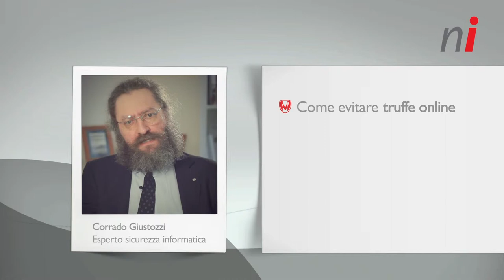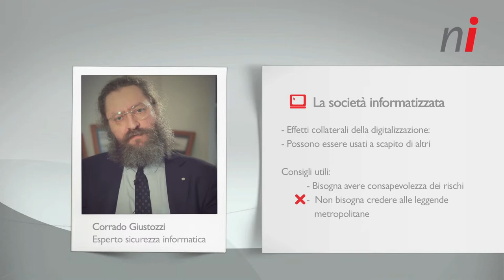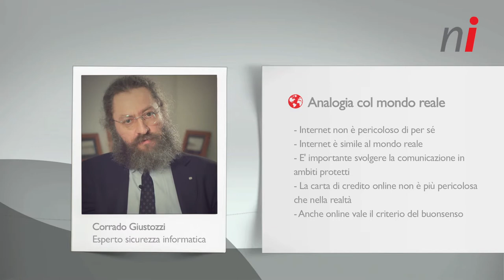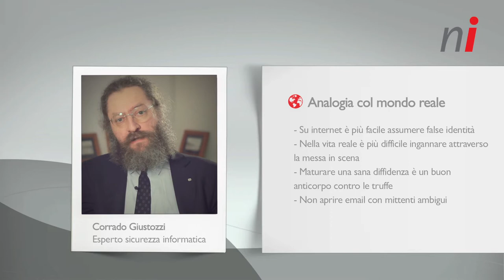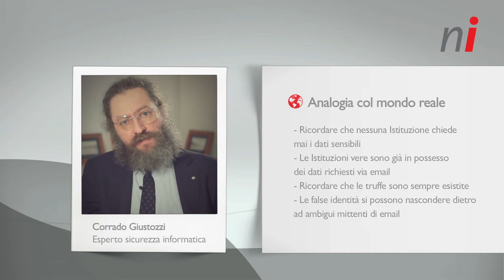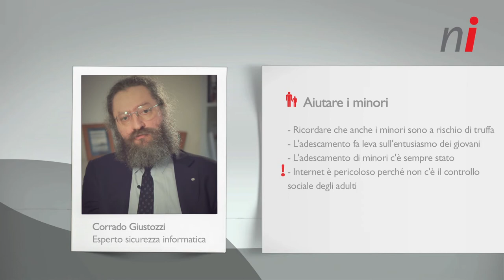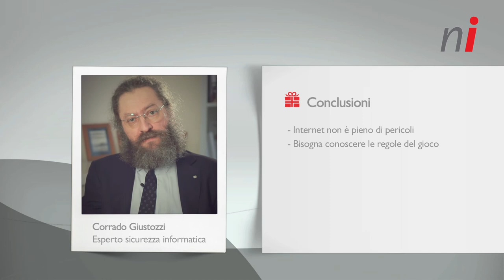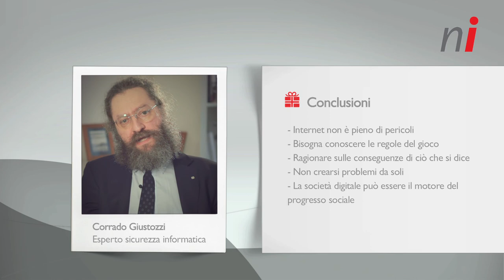Navigare Insieme - Truffe Online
Corrado Giustozzi, esperto di sicurezza informatica, fornisce agli over di Navigare Insieme utili suggerimenti per imparare a riconoscere ed evitare possibili truffe online. Per maggiori informazioni su Navigare Insieme visita il sito di progetto navigareinsieme.telecomitalia.com